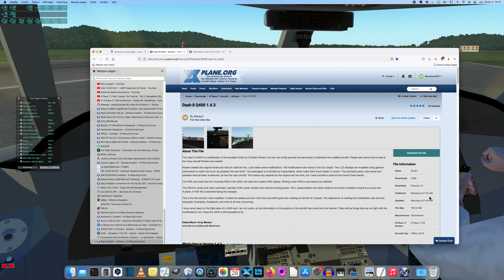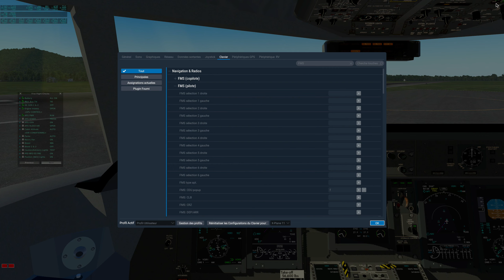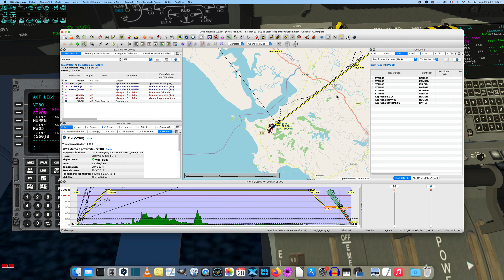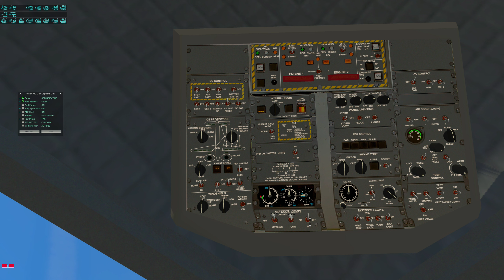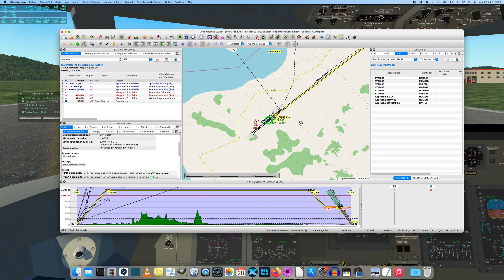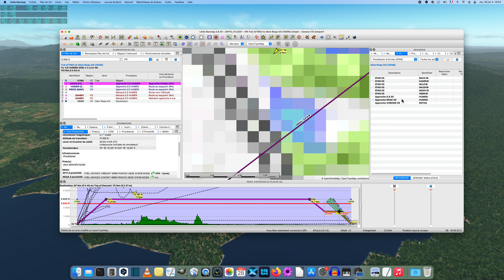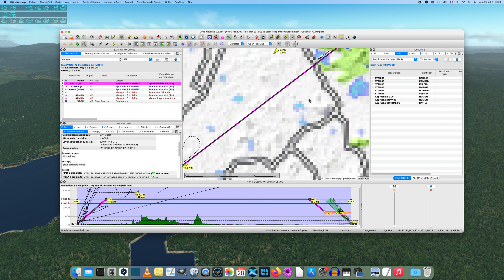Le Cold and dark du Dash8 Q-400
Le Dash8-Q 400 est une modification du Q400 de Christian Riviere par Manky1

L' avion :
Commentaires bienvenus.
The Cold and dark of the Dash8 Q-400
The Dash8-Q400 is a modification of the Christian Riviere Q400 by Manky1

The plane :
Comments welcome.